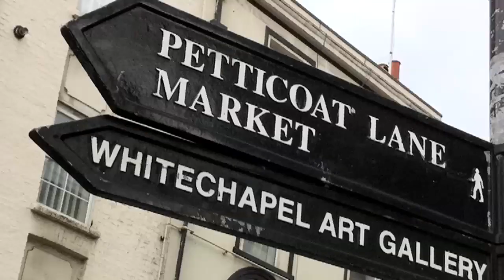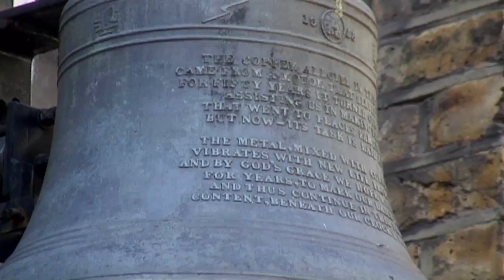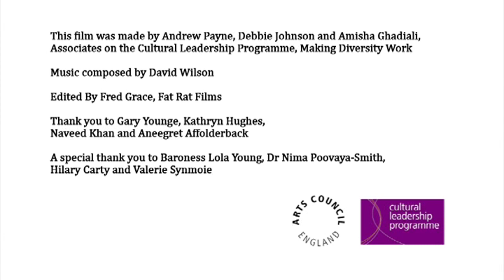Reflecting Perspectives, Revealing Identities (Cultural Leadership Programme)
This film was created by associate on the Cultural Leadership Programme for embedding Diversity in the arts. This group project was designed in response to the question - 'Who are we, and does it mater in the 21st Century?'

We welcome anyone to use the idea outlined in this film to create community art projects that reflect perspectives and reveal identities.

The Associates that created this project:
Amisha Ghadiali, Ethical Fashion Designer & Campaigner
Andrew Payne, Head of Education & Outreach at the National Archives
Debbie Johnson, Head of Choreography at the Northern School of Contemporary

Music composed by David Wilson.

A special thank you to Baroness Lola Young and Dr Nima Poovaya-Smith